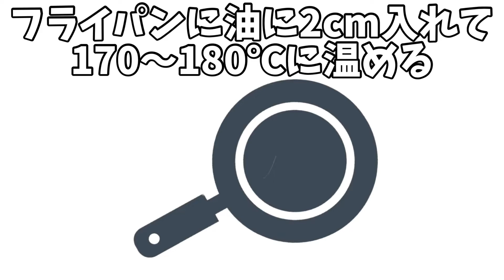28.実はすごい！とうもろこしのヒゲ入りフリッター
【ヒゲ入りとうもろこしフリッター】

《12個分》
とうもろこし1本
ヒゲ1本分
パセリ2枝
薄力粉(打ち粉)
《ころも》
薄力粉60g
片栗粉30g
マヨネーズ大さじ1
塩適量
粉チーズ大さじ1
強炭酸水100mlくらい

初めまして、大久保掬恵(きくえ)と申します。

私は山梨県甲府市で10数年、趣味が高じて始めた野菜ソムリエ料理教室をしております。

飲食店やお店のレシピ開発指導にも携わっています。

より多くの方と食を通じて楽しみと幸せを共有できればと思います。